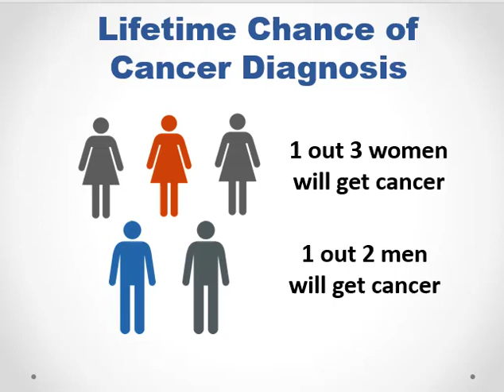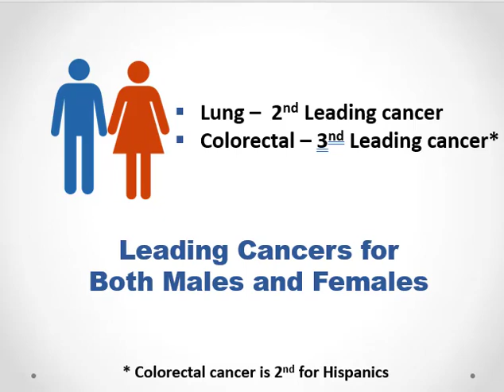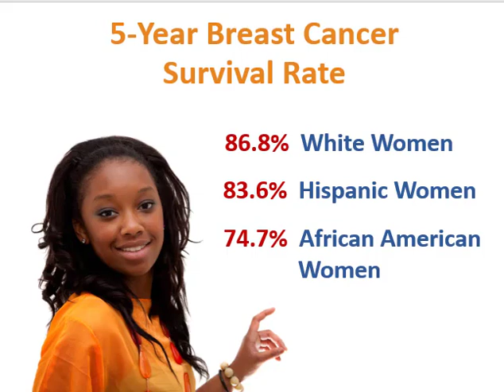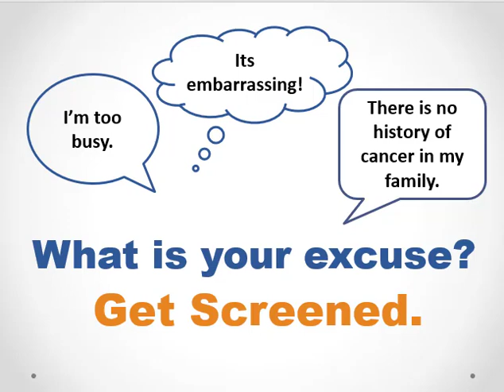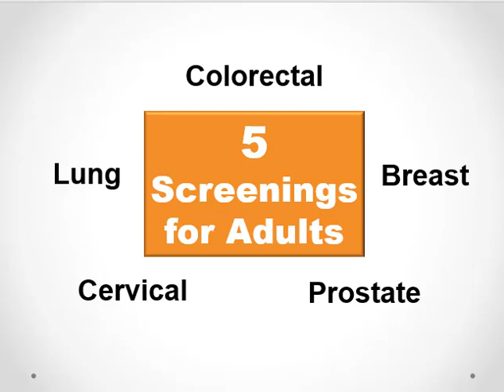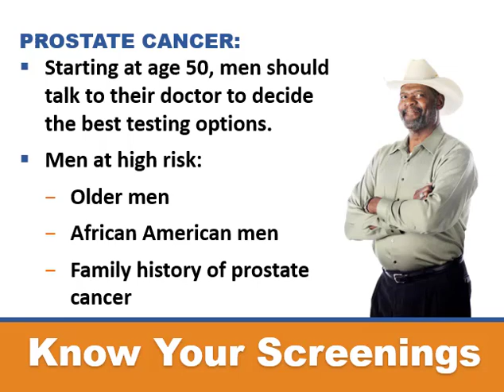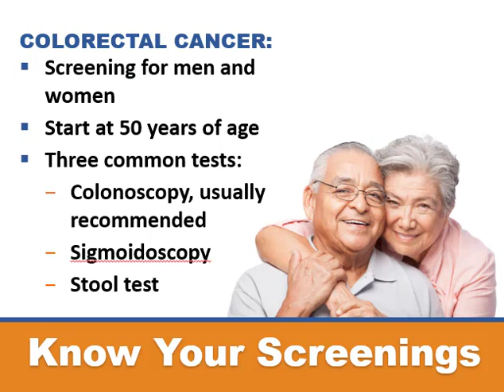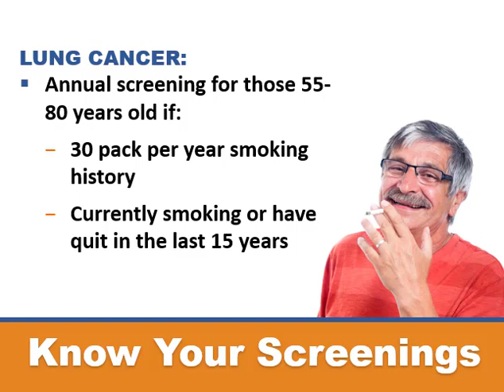Walk and Talk Get Screened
Walk and list to this health presenation.